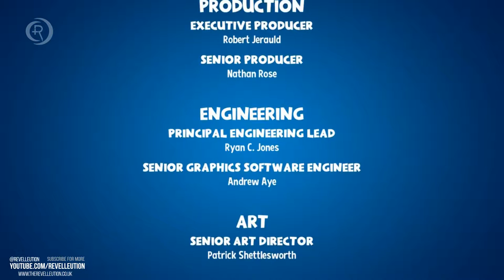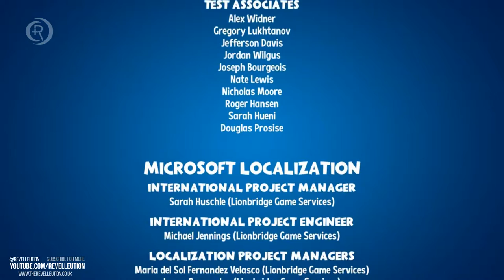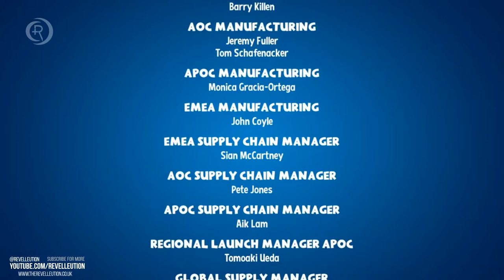Super Lucky's Tale #18: Jinx (FINALE)